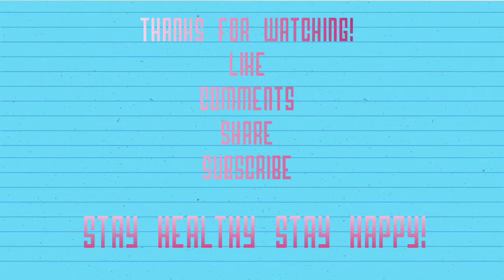Art Folding House Origami Paper -Toddler, South Jakarta